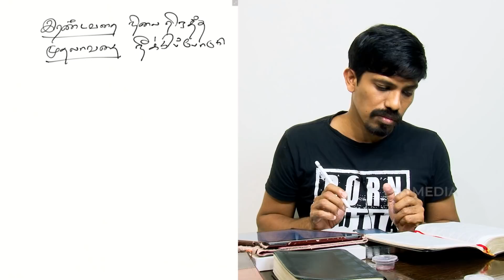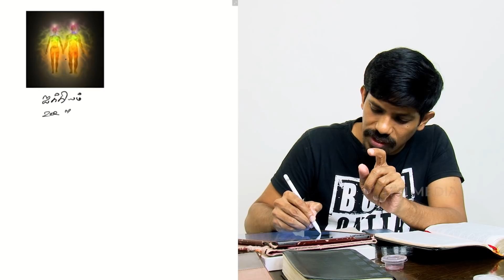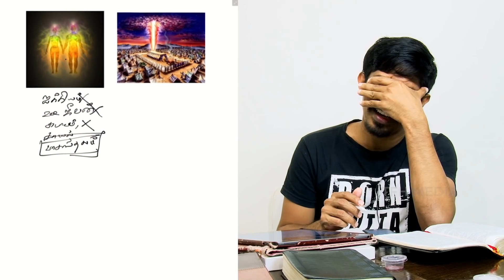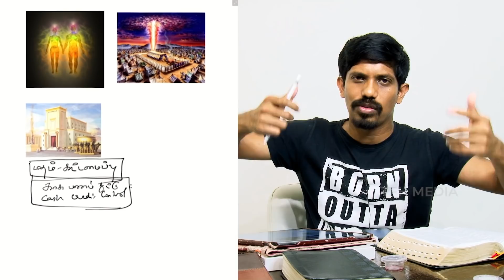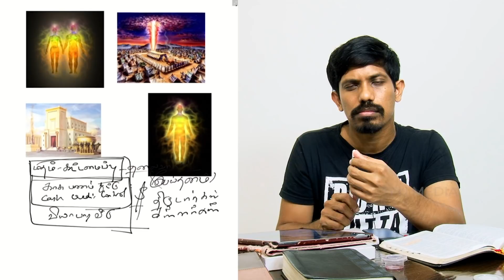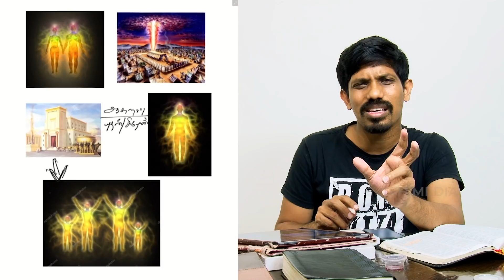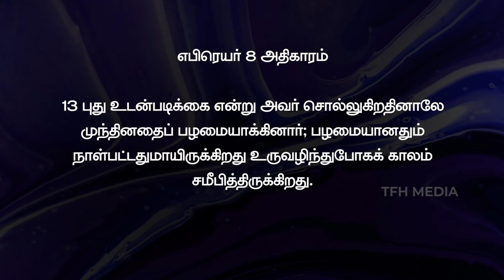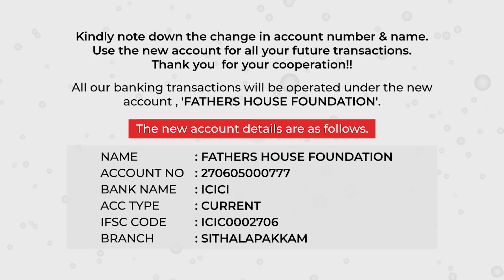புதிய துருத்தி: பழையதை நிலைபேர்த்தி | 22-11-2020 | Jesudian | Christian messages in tamil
Divine Adoption book

Follow us on:
Amazon Links
Divine Adoption